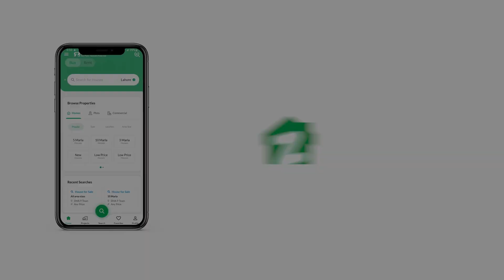89 SQYD FLAT FOR SALE IN BLOCK E NORTH NAZIMABAD KARACHI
Location North Nazimabad Block E

Size 800 sq feet